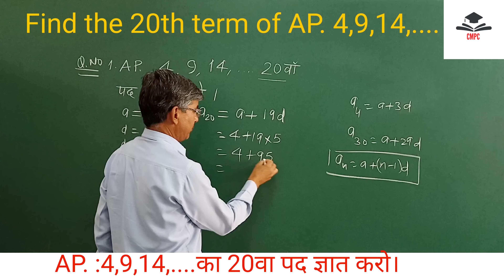Arithmetic progression | General term find |समांतर श्रेणी का 20 वा पद | maths 10th |RBSE/CBSE#CMPC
Arithmetic progression | General term